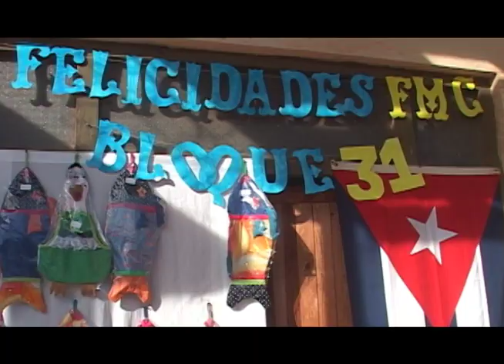Destacan labor de la mujer en Batabanó por el aniversario 63 de la FMC en Mayabeque